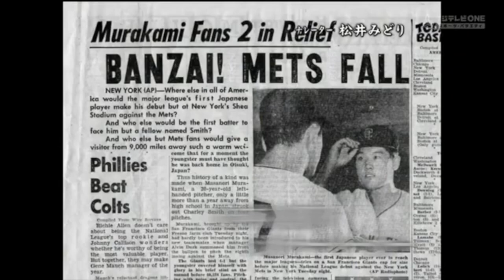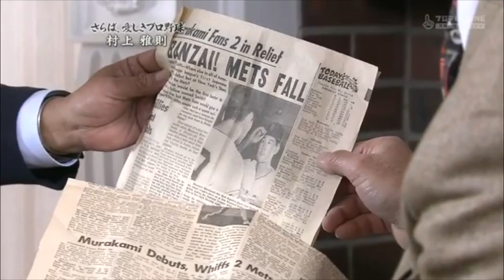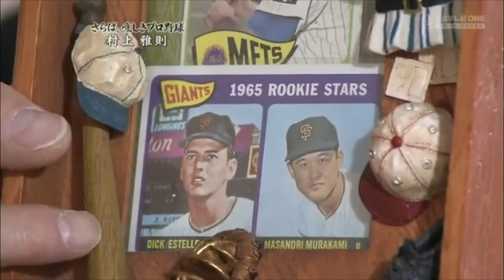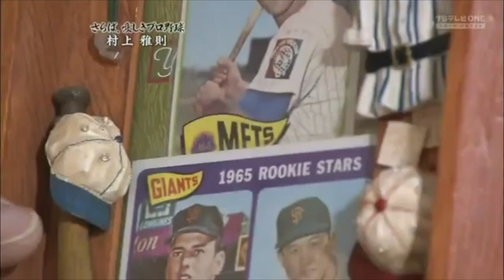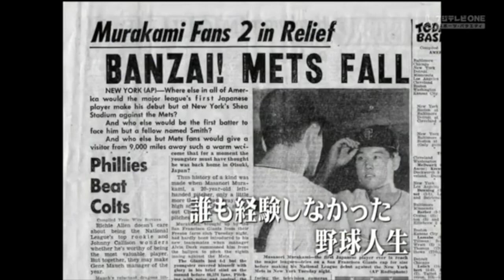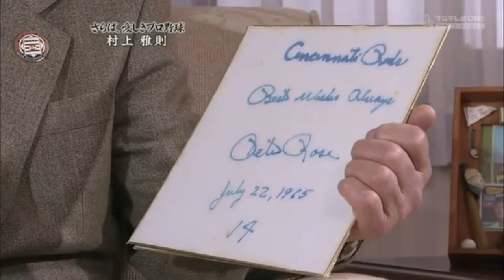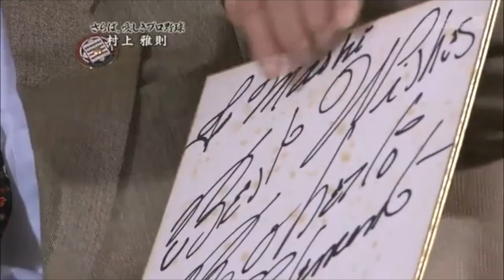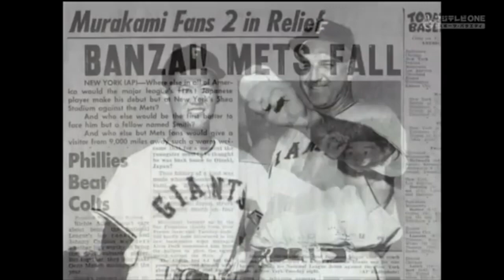村上雅則（マッシー・村上）【 さらば、愛しきプロ野球 … 。 vol.17 】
村上雅則（1944-） 山梨県出身
※番組放送時は2007年オフシーズン（2008年初頭）

【球歴】

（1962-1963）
MLBサンフランシスコ・ジャイアンツ
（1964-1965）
南海ホークス
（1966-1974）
阪神タイガース
（1975）
日本ハムファイターズ
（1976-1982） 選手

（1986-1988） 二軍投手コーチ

（1989） 一軍投手コーチ
（1990） 二軍投手コーチ

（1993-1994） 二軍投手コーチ